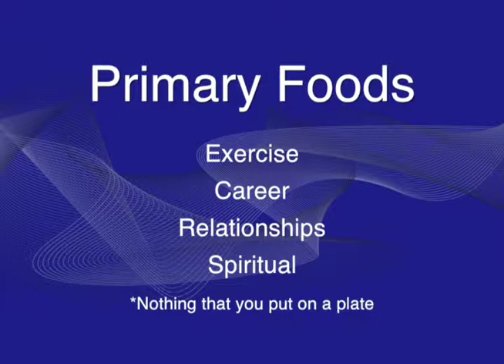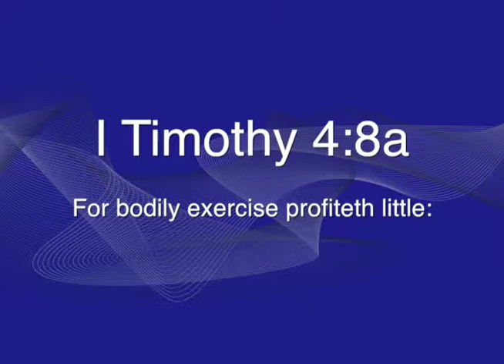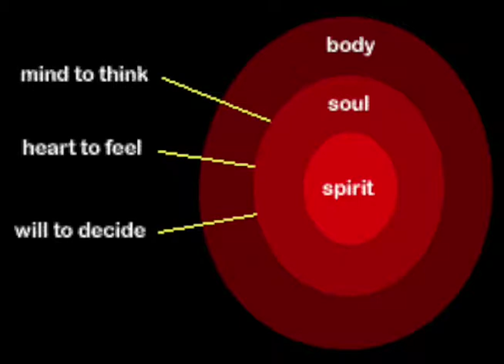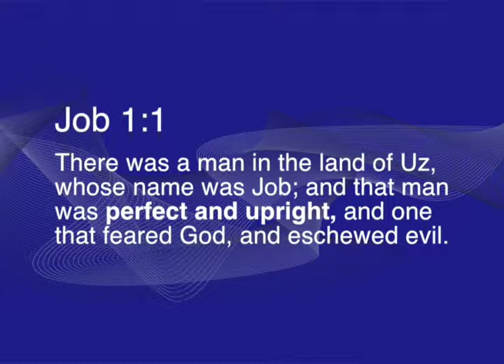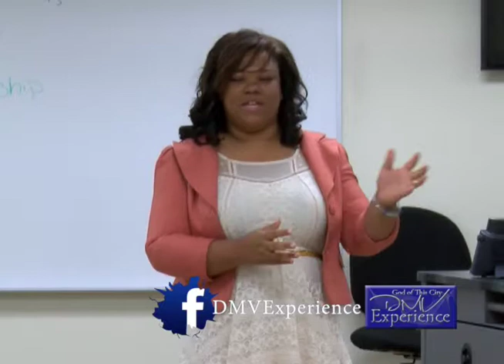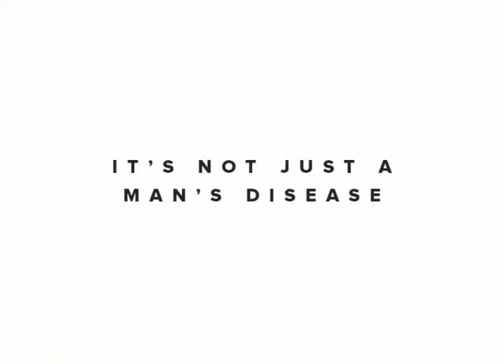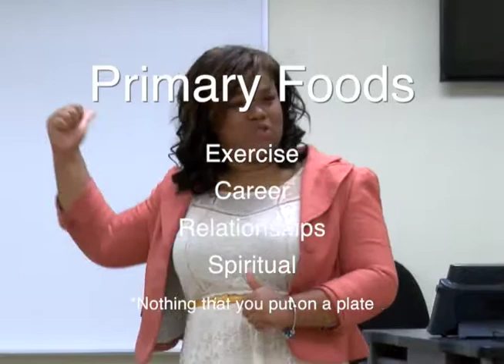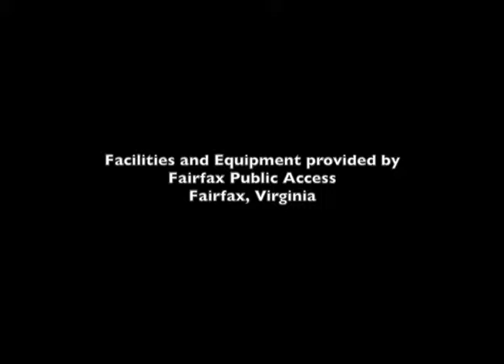DMV Experience The Summit with Miss T'aira McFarland Ep 0008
A workshop session at The Summit with Missionary T'aira McFarland with True Vine out of Fredericksburg, VA.

The Summit is an annual youth conference hosted by Exodus Outreach Ministries to Mentor, Empower and Encourage (ME2)!  For more information about upcoming events go